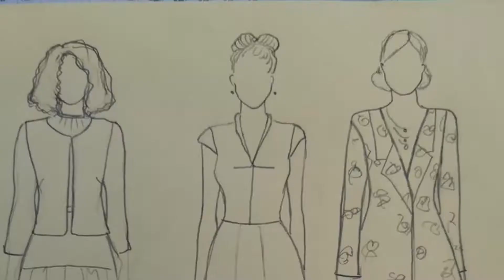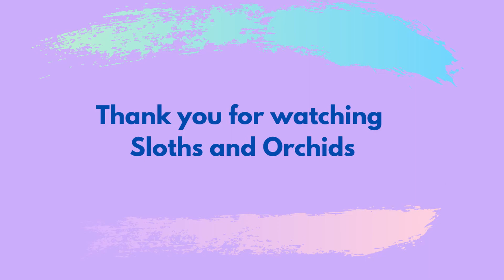Vlog #5: The One With iSewforMyBody and Borrowing My Friend's Grandma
Welcome to my Vlog #5  where I lay out my Napoleon plans in regards to the series of videos about finding your style and sewing for your body :)

What I'm wearing: Easy Vogue 9371, fabric from Minerva

Introducing